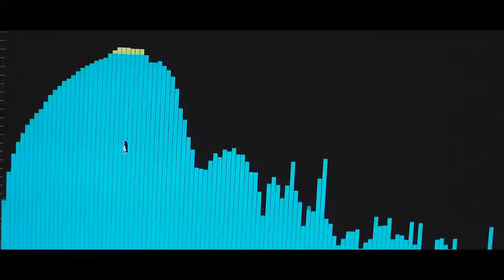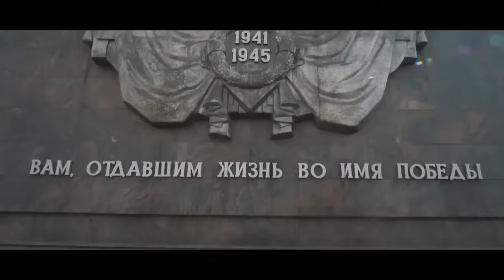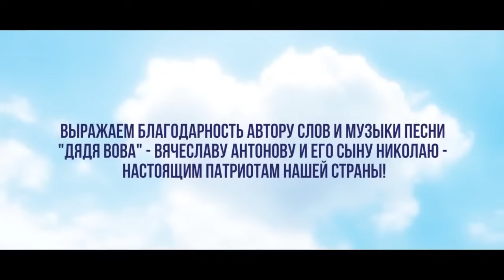«Дядя Вова, мы с тобой» - песня о Путине. Волгоград. Мамаев Курган.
Депутат Госдумы Анна Кувычко записала вместе с волгоградскими кадетами видеоклип на патриотическую песню, в котором дети выразили готовность идти в «последний бой» за «дядей Вовой». Авторы слов и музыки -  Вячеслав Антонов и Николай Антонов. В клипе песню исполняют кадеты Белокалитвинского Матвея Платова казачьего кадетского корпуса и других кадетских корпусов г. Волгограда.